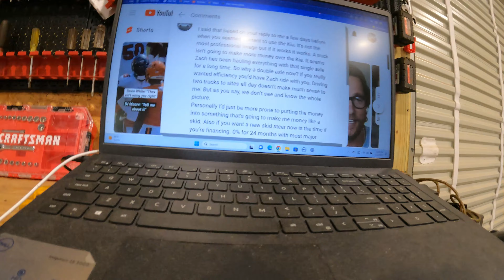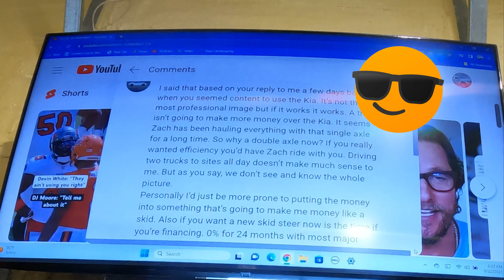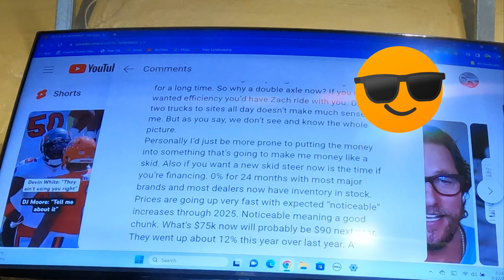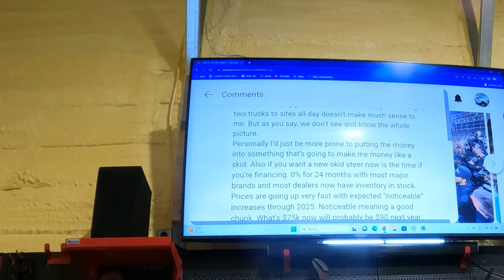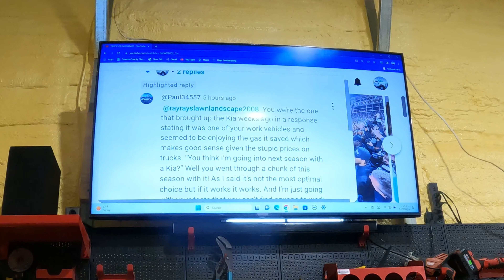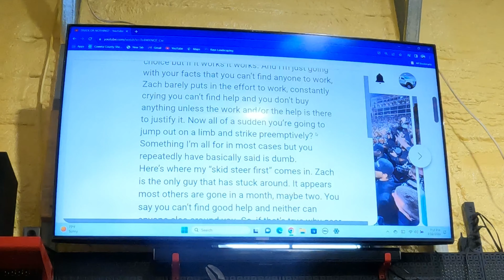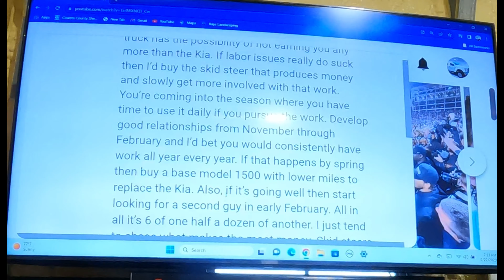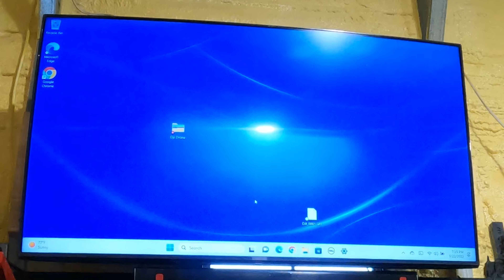QUESTIONING COMMENTOR'S ADVICE